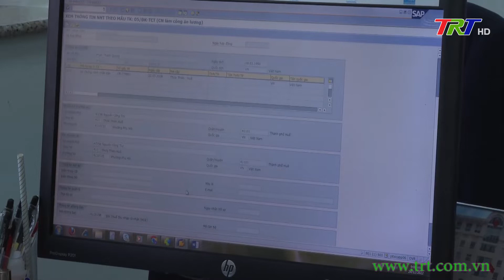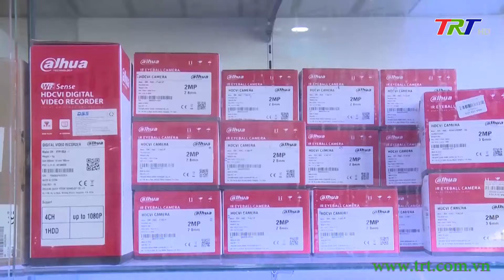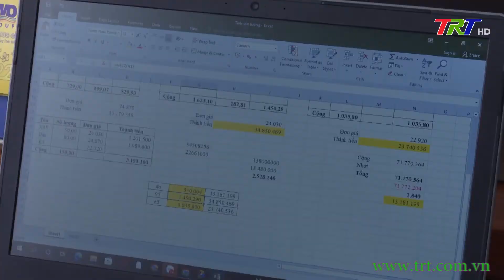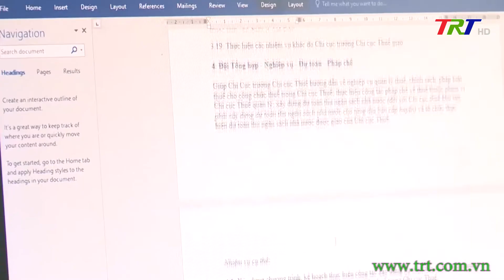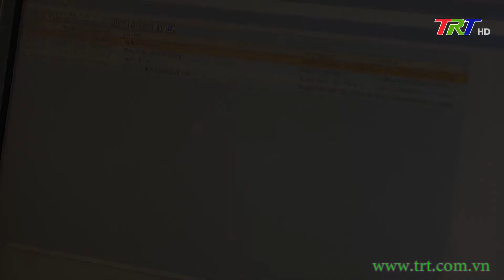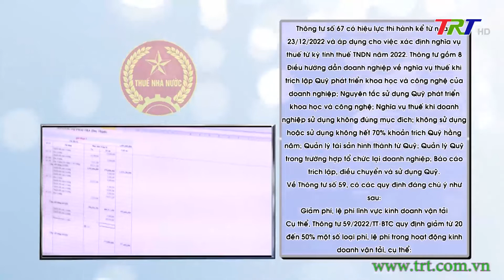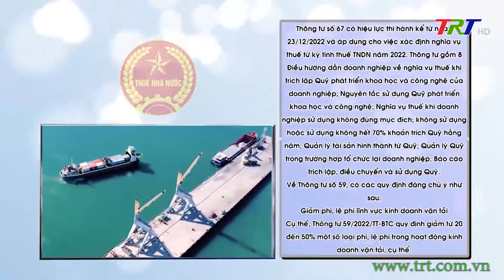Thuế & Cuộc sống - 21/12/2022